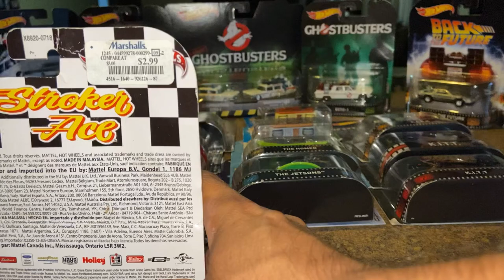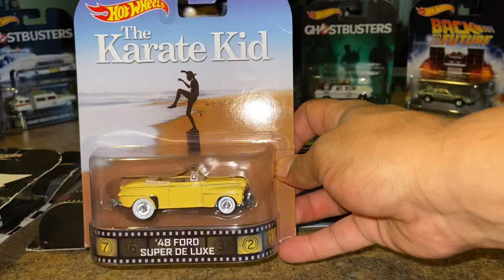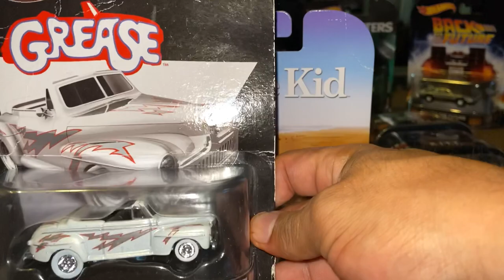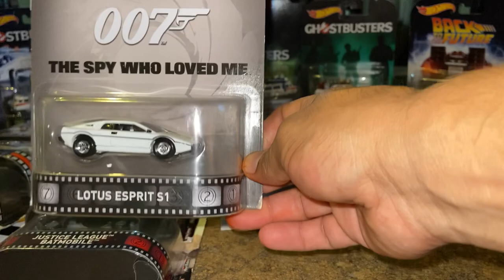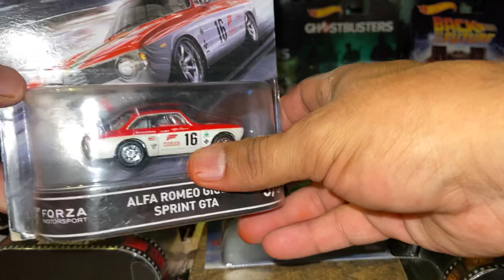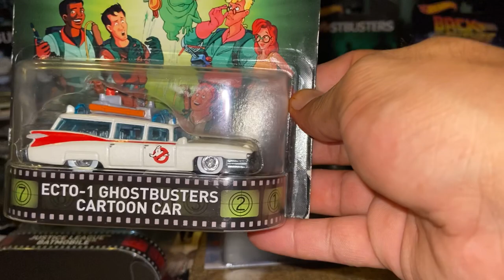Hotwheels retro entertainment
retroentertrainment # hotwheels